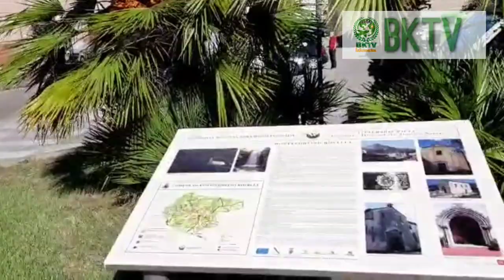Italy Visa Update For Bangladeshi people Part-1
রোমানিয়া সিশেলেস চায়না- ৬ টি দেশের কাজের_ভিসা কাজ হবে নিশ্চিত।

ADDRESS: 87 JAHAN BHABAN,
BIR UTTAM JIAUR RAHMAN ROAD
BANAI (KAKOLI), DHAKA-1213
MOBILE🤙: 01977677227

Welcome to Hossain Ronnie YouTube Channel.

We are doing, Work Visa Processing worldwide. Visa Information about any country, any kind of tourist visa, Air tickets and package tour.

মেডিকেল করার আগের পূর্বপ্রস্তুতি, মালয়েশিয়া কলিং ভিসার জন্য "